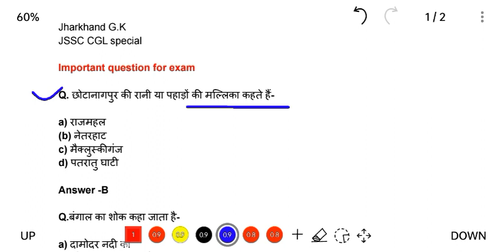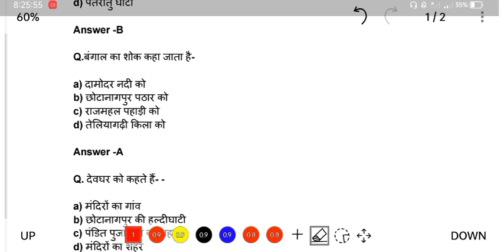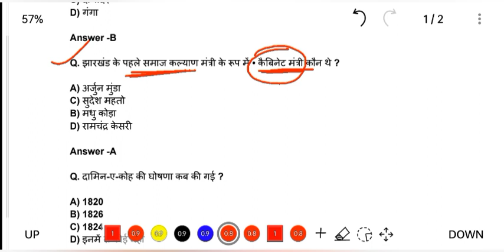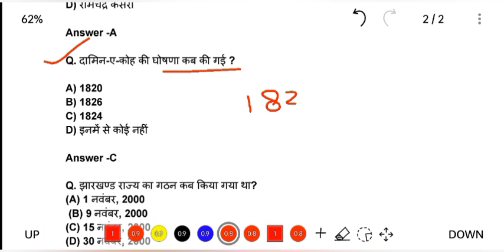JSSC CGL important question || झारखंड सामान्य ज्ञान || V.V.I question for JSSC CGL exam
JSSC CGL special GK
important question for JSSC CGL
JSSC CGL important update
JSSC CGL new update
JSSC CGL question paper 2023